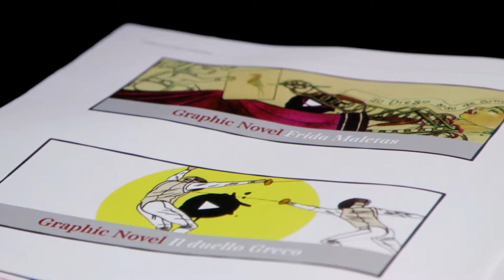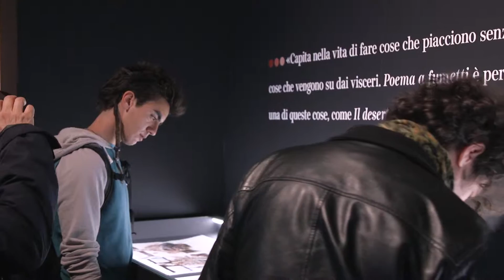Graphic Novel in mostra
La mostra “Graphic Novel. Racconti, cronaca, reportage: le storie disegnate nel supplemento culturale del «Corriere della Sera»”, esposta alla Triennale di Milano dal 23 ottobre, si sposta alla IULM e sarà inaugurata oggi pomeriggio nella Contemporary Exhibition Hall dello IULM Open Space (IULM 6). La mostra, che raccoglie circa 100 tavole d’artista nate dalla matita di alcune tra le firme più autorevoli della graphic novel e pubblicate all'interno de La Lettura, l’inserto culturale del Corriere della Sera, è stata curata da Gianluigi Colin, art direct del Corriere della Sera, e Antonio Troiano, responsabile della redazione culturale  e del supplemento culturale, entrambi docenti IULM.